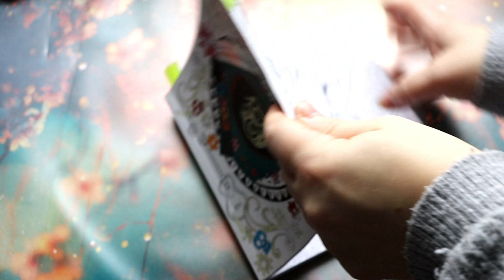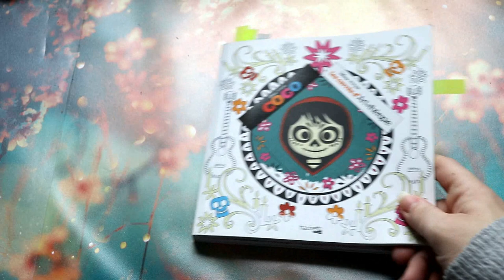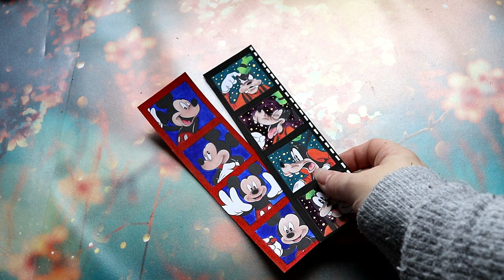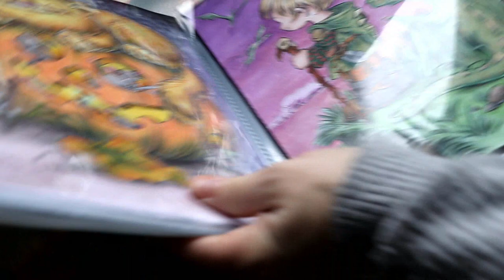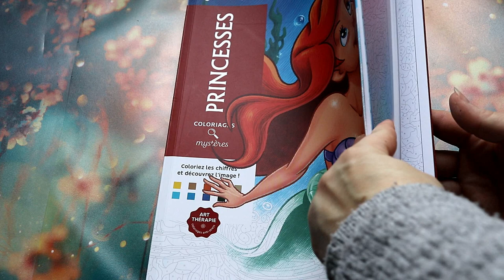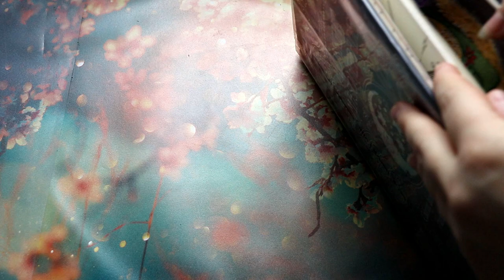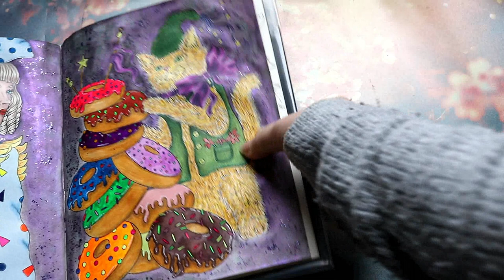Bilan Autumn PAC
Je vous retrouve aujourd'hui pour vous présenter mon Bilan Autumn PAC

@taz_color que je louve :p

Matériels présentés :

✅ P'tit carré coco :
✅ Mini portraits
✅ Mariola budek ETSY
✅ Bloc abécédaire
✅ C'est la fête
✅ Mystère Princesses
✅ Nocturnes :
✅ Midnight mascarade

             ʕ•̫͡•ʕ•̫͡•ʔ•̫͡•ʔ•̫͡•ʕ•̫͡•ʔ•̫͡•ʕ•̫͡•ʕ•̫͡•ʔ•̫͡•ʔ•̫͡•ʕ•̫͡•ʔ•̫͡•ʔ

Vinted : vbanb

Valérie 😘